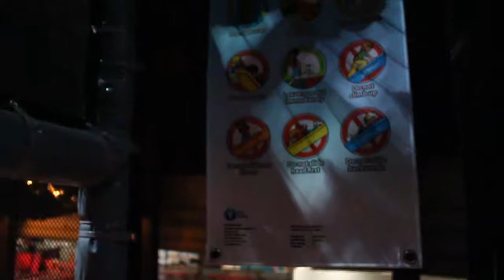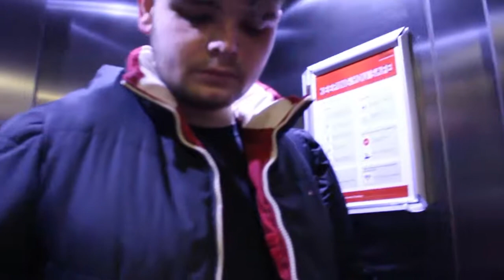Ghost pram in Stratford // Vlog 1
First vlog! Hope you enjoy!